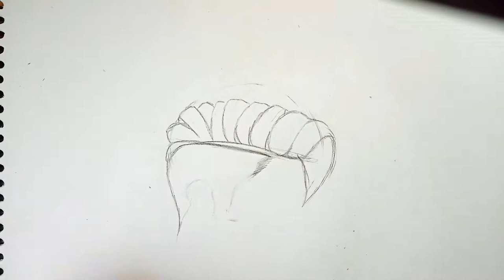Basic Techniques for Hair Drawing For Beginners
Hey everyone! I hope you are all safe and healthy!:)
In this video I would love to share my quarantine
practice. Hopefully you find it helpful or you simply
enjoy the video. If you like this video please don't
TOOLS/DRAWING MATERIALS Il use for my realistic
drawings
- sketch paper
-Camlin  graphite pencils
- paintbrush
-pencil eraser